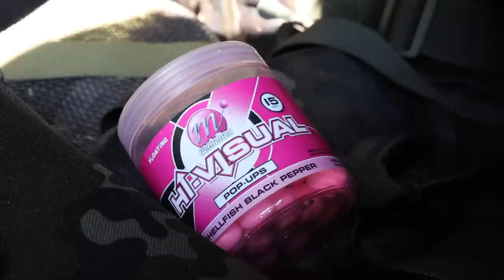VLOG Pierre #4: Des écailles sous une chaleur écrasante ! - Carp Fishing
Chaque année, Pierre et Lyes s’offrent une petite session en début d’été afin de prendre du bon temps et échanger. Cette année, ils se sont dirigés vers le domaine du frêne, un superbe complexe géré par une main de maitre par Théo et son père. L’été n’est certainement pas la saison qui est propice aux cartons notamment que comme toujours, nous sommes tributaires de la météo ! Cette fois-ci, les conditions auront vraiment été estivale, c’est le moins que l’on puisse dire. C’est sous une chaleur écrasante et avec une partie du cheptel qui se concentre à frayer une deuxième fois en deuxième partie de session qu’ils ont essayé de faire la différence. L’adaptation est le maitre mot et cette session le prouve une fois de plus, il aura fallu pêcher pour un poisson à la fois et jouer sur l’aspect de la curiosité des poissons pour les inciter à saisir les pièges. Notre caméraman William en a également profité pour leur rendre une petite visite durant les dernières 24 heures. Créneau parfait pour l’équipe afin de travailler sur quelques clips pour une grosse nouveauté qui arrive dès la semaine prochaine !

Un bon moment de détente, des récompenses, quelques écailles, une session de trois nuits qui donne le sourire tout simplement !